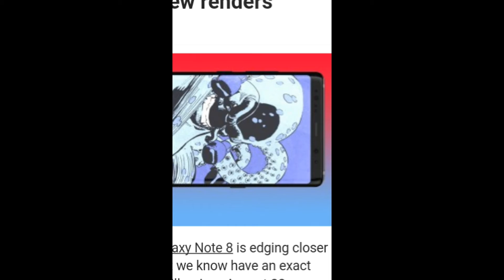Samsung galaxy note 8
All you need to know about samsung galaxy note 8